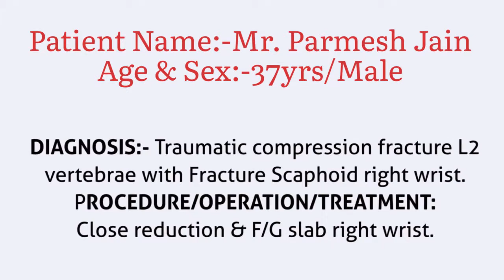Spine And Wrist Injury Treatment At Kalyan Hospital, Ludhiana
Patient Name:-Mr. Parmesh Jain
Date Of Admission:-18/05/2019
Consultants:-Dr. Rajinder Singh (MS Mch Ortho), Dr. Vikas Anand (MBBS D-Ortho)DNB
DIAGNOSIS:-Traumatic compression fracture L2 vertebrae with Fracture Scaphoid right wrist.

If you are suffering from any type of bone related issue or ortho related issue Just contact Kalyan Hospital or Visit us.

Contact Dr. Rajinder Singh Or Visit Kalyan Hospital in Ludhiana, Punjab